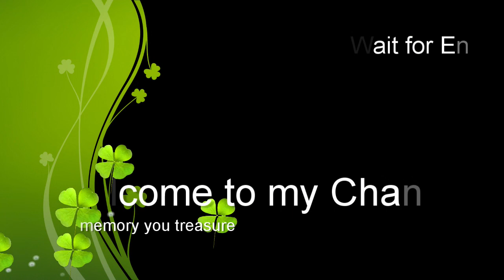Trip to Alwar-City Of Love | Rajasthan | Incredible India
Trip to India Alwar II Sagar II Best Place in india for Visit

places to visit in alwar in one day
hidden places to visit in alwar
alwar is famous for
hill stations near alwar
places to visit in alwar, neemrana
alwar tourist places map
city palace alwar
tourist places near alwar railway station
Bhangarh Fort. Previous. Must Visit 4.2 /5. 61 km. ...
Bala Quila Fort. Must Visit 3.6 /5. 4 km. from city center 2 out of 26. ...
Sariska National Park. Must Visit 4.2 /5. 32 km. ...
Siliserh Lake Palace. Must Visit 3.5 /5. 10 km. ...
Kesroli. 3.5 /5. 2 km. ...
Moti Dungri. 3.2 /5. 2 km. ...
Neelkanth Mahadeo Temple. 3.2 /5. 44 km. ...
Sariska Palace. 3.7 /5. 2 km.